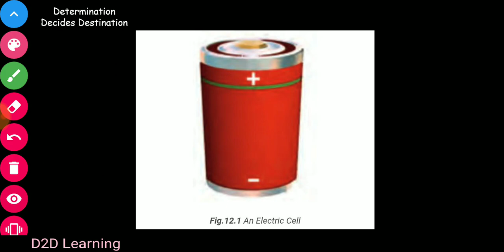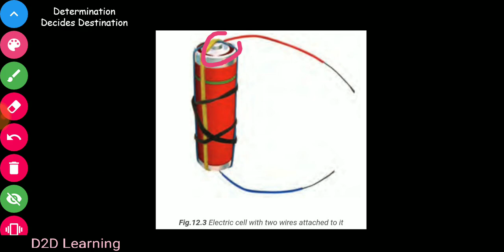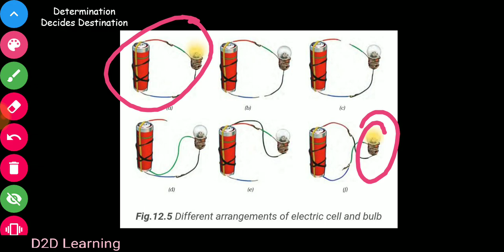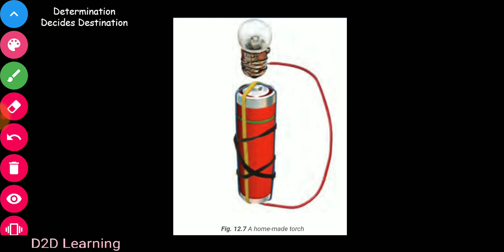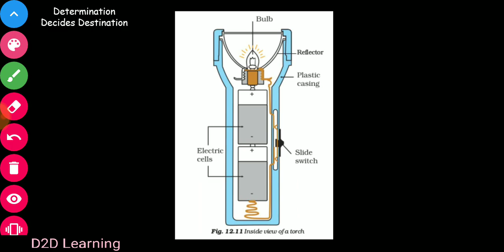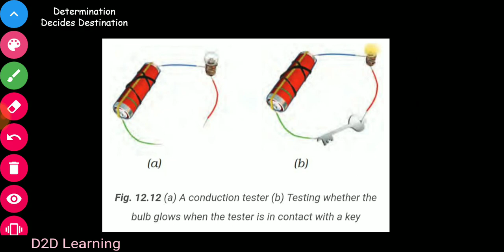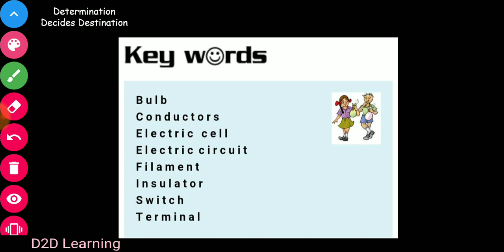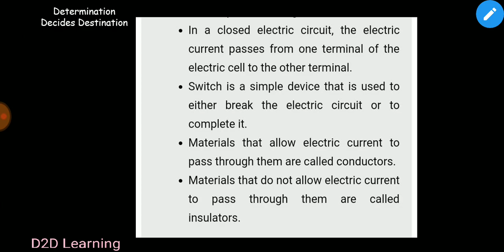NCERT Science: Class 6 - Chapter 12 - Electricity and circuits - Tamil | D2D